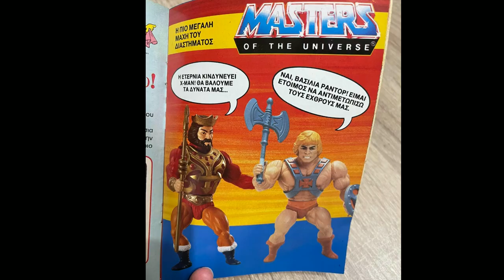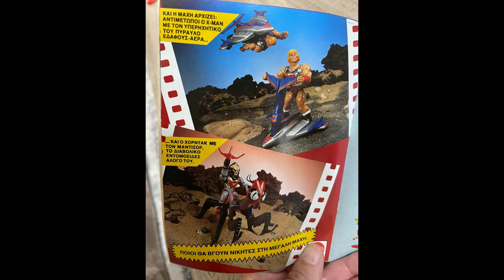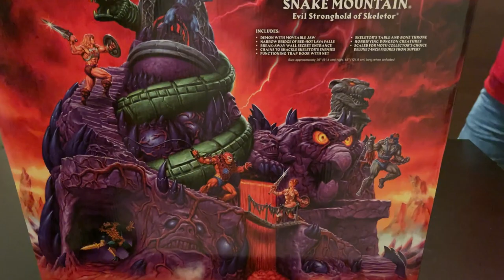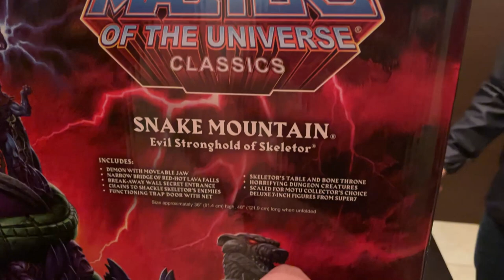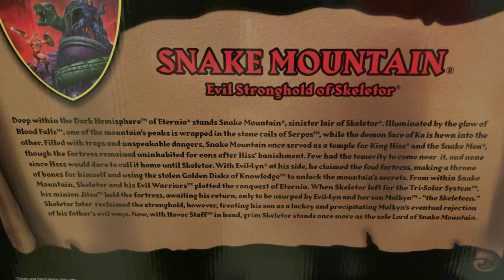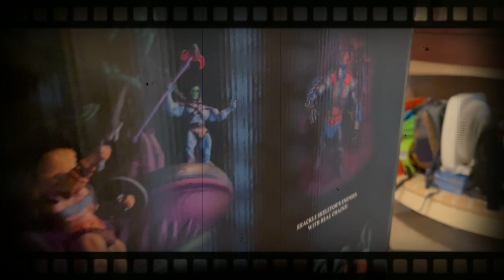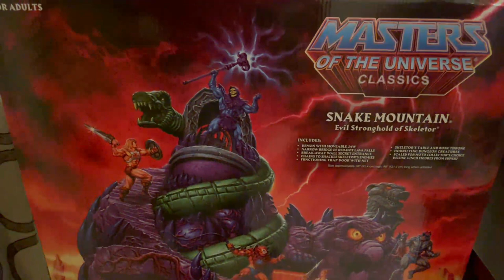MASTERS OF THE UNIVERSE SNAKE MOUNTAIN BY SUPER 7 | UNBOXING + PRESENTATION!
00:00 - 11:39 Intro
11:40 - 20:19 Unboxing
20:20 -  42:32 Συναρμολόγηση
42:33 - 47:08 Παρουσίαση
47:09 - 54:13 Επίλογος

Στο δεύτερο επεισόδιο της νέας spin-off playlist ''τα παιχνίδια της καρδιάς μας'' το κανάλι έχει την τιμή να παρουσιάσει στο ελληνικό tube το super exotic Snake Mountain της Super Seven από την σειρά Masters of the Universe! Ένα πολύ δυνατό απόκτημα από την τεράστια retro συλλογή του Στέλιου Χαρίση, ο οποίος έκανε υπομονή να μην το ανοίξει έως να γυριστεί το επεισόδιο!
Τα λόγια είναι περιττά, απλά enjoy το video!
18+ Content

👉FACEBOOK EPIC RETRO TEAMS
   1) Retro Video Games Greece

                                                           - GOPRO 4
                                                           PHOTOSHOP